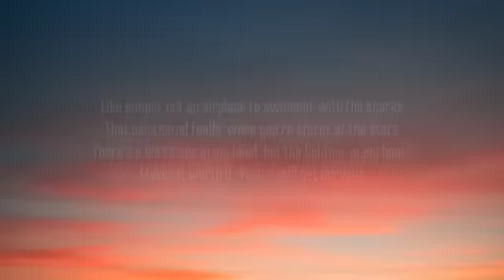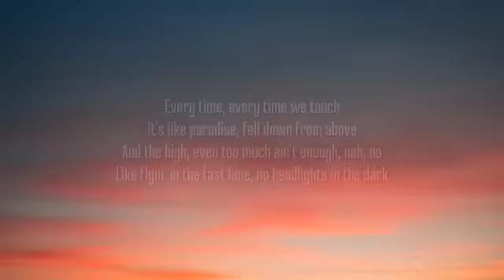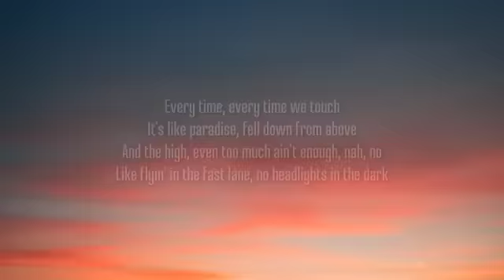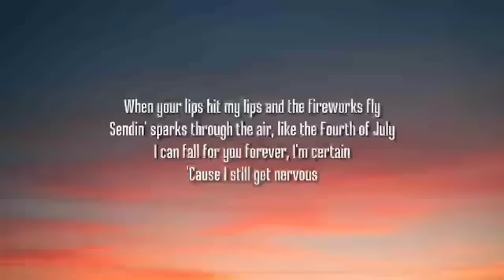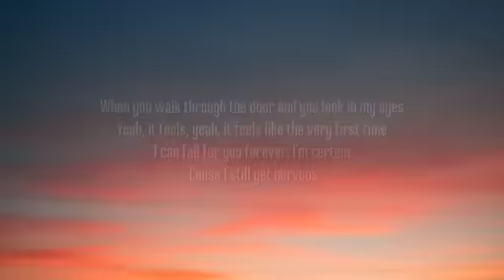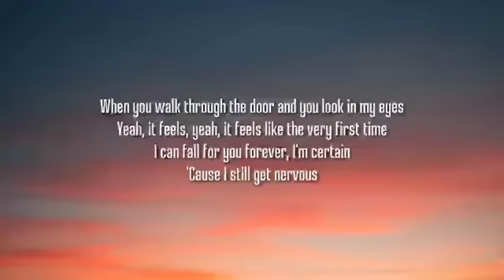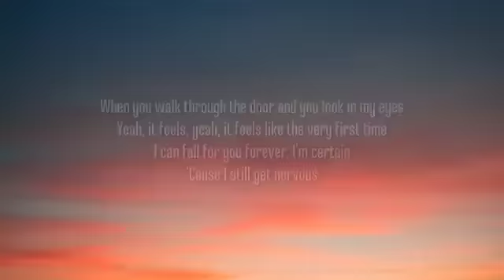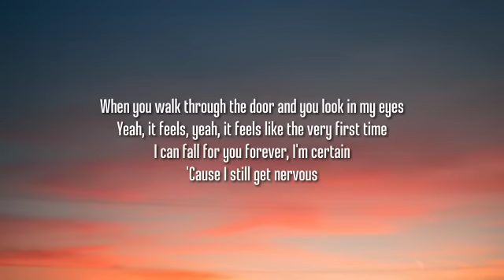John Legend - Nervous (1 HOUR/Lyrics)